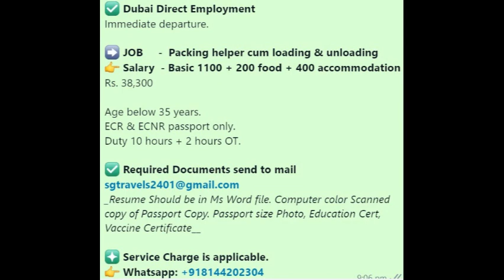Dubai Packing job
✅ Dubai Direct Employment
Immediate departure.

➡️ JOB     -  Packing helper cum loading & unloading
👉 Salary  - Basic 1100 + 200 food + 400 accommodation Rs. 38,300

Age below 35 years.
ECR & ECNR passport only.
Duty 10 hours + 2 hours OT.

✅ Required Documents send to mail
_Resume Should be in Ms Word file. Computer color Scanned copy of Passport Copy. Passport size Photo, Education Cert, Vaccine Certificate__

❇️ Service Charge is applicable.